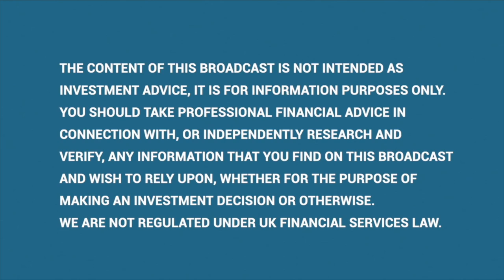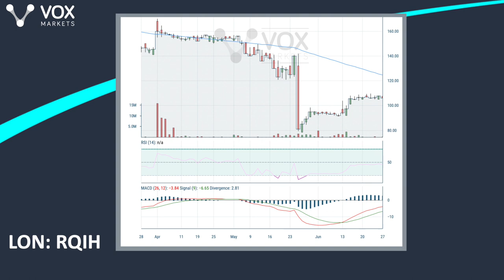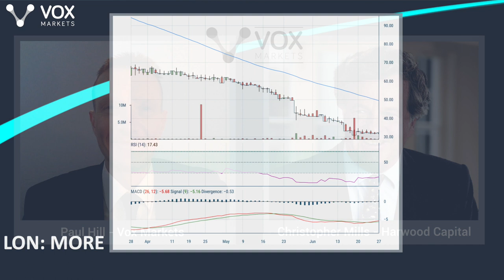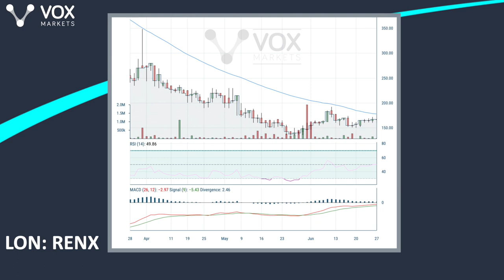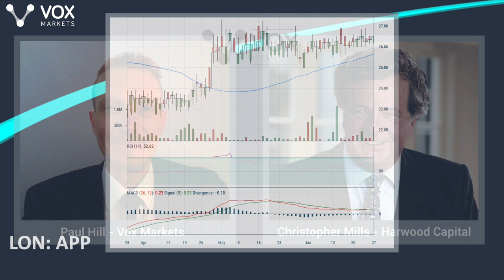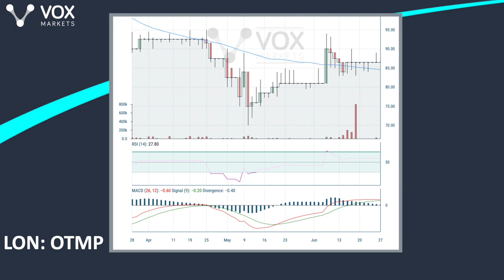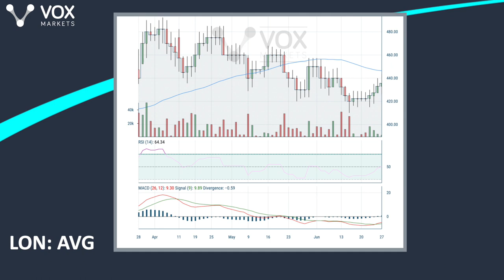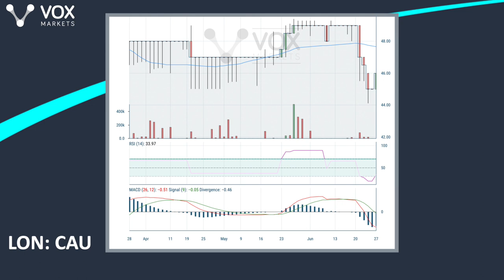Vox Markets fund manager interview with Christopher Mills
In this latest Harwood Capital interview, fund manager Christopher Mills takes Vox Markets through his latest thoughts on:

00:00 Equity Outlook
04:05 Randall & Quilter
07:40 Harwood's private company exposure
12:50 Crestchic / Northbridge Industrial
16:40 Verici DX
19:10 Hostmore
23:15 EKF Diagnostics
26:20 Renalytix
27:40 Sourcebio
30:10 Circassia
31:00 Maintel
32:15 Tribal
34:55 Appreciate
37:45 TP ICAP
42:30 UK house builders
43:00 Onthemarket
46:45 MJ Gleeson
49:00 Assetco
52:05 Avingtrans
55:20 Fulham Shore
57:40 Ten Entertainment
01:00:55 Centaur Media
01:04:45 Intrinsic value hidden within